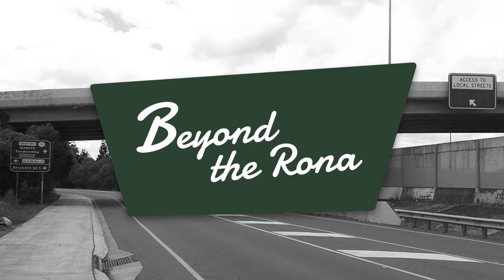Federal Election 2022 Early Voting - Dave Kolcze - Episode 23 Beyond The Rona Podcast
‘Tis the week before Federal Election 2022 and Tim and Andrea are joined by fellow volunteer and Logan Greens Branch Spokesperson, Dave Kolcze to give some behind-the-scenes insight into what it’s been like during the first week of early voting in Rankin during this election period. All three are hoping for change, and so are many of the people they have met during the past 6 days of pre-poll.

Tim, Andrea and Dave discuss:
- Interactions and conversations with voters
- Experiences on the different booths - Springwood, Woodridge and Browns Plains
- The types of people coming through pre-poll this week, what issues are important to them and how passionate they are about these issues
- Problems at the booths eg: the choice of venue, the way it’s set up, safety issues, carpark issues, accessibility issues, suitability for the community it serves
- How are voters choosing who to vote for
- Cultural and language issues

Dave discusses a policy platform that is close to his heart - dental and mental health into Medicare.

Andrea talks about the WeChat social media platform, used by 86% of the Australian-Chinese community to get Chinese Language news and how this platform is being harnessed by our politicians for political use during this election.

Dave talks about finding volunteers and notes you don’t have to be over 18 to volunteer at the booth.

We did a combined 3 Big Ideas for this coming Election Week:

Tim: 2: Volunteer on a booth
Andrea: 3: Unify to kick out Scomo

Beyond the Rona Podcast is recorded in Logan, Queensland on Yuggera country. We acknowledge the traditional owners past and present.

Join us next time on Beyond The Rona Podcast.